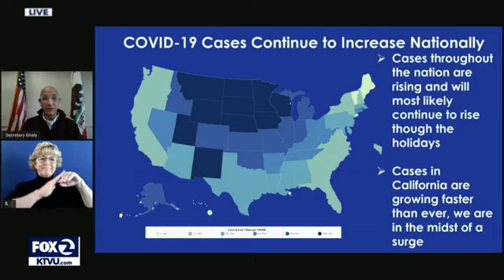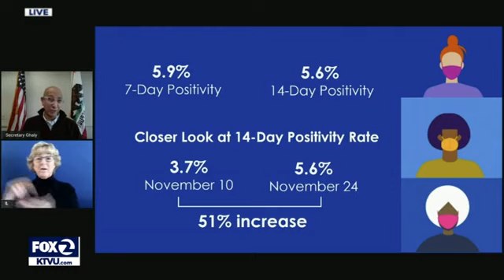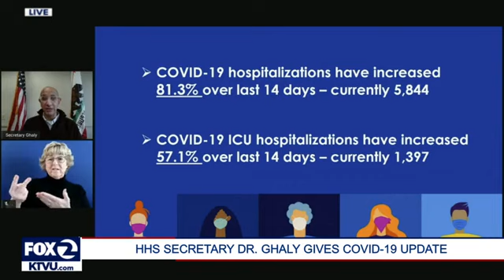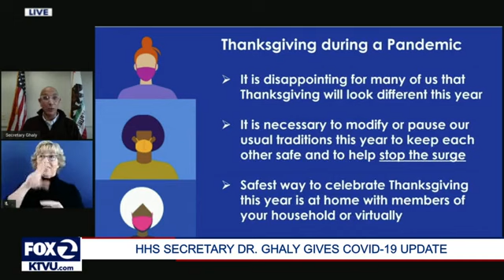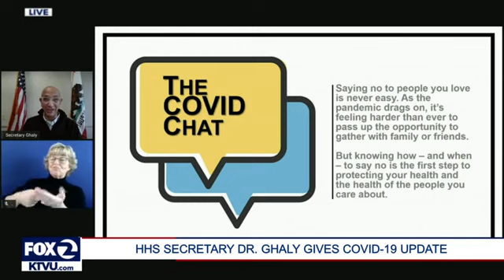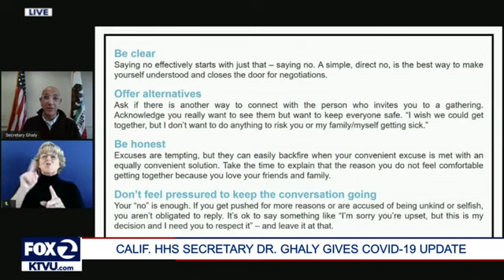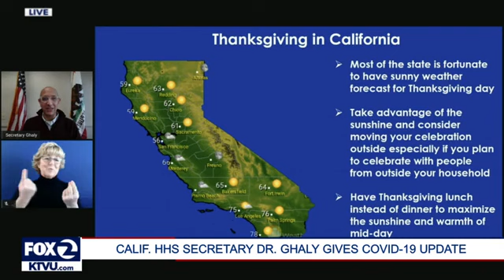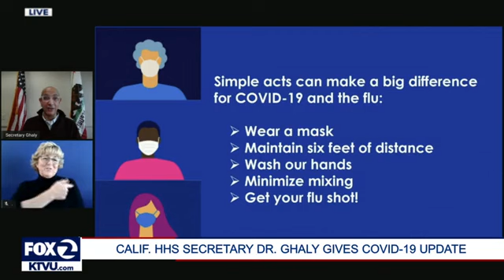California coronavirus update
Welcome to ShareNewsIN

WATCH LIVE: California HHS Secretary Dr. Mark Ghaly to give a coronavirus update as counties are expected to move to more restrictive tiers. MORE

More Video Daily Thanks You!!!
PleaseHelpSubscribe⛪✝More Video Daily Thanks You!!!